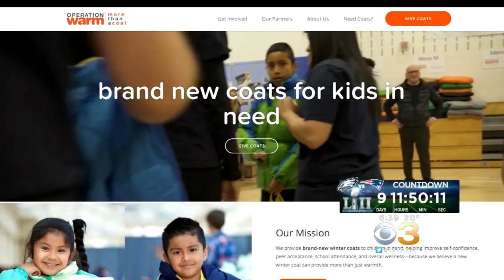This Hat Is Delivered To You Like A Warm Pizza And It's For A Good Cause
A Minneapolis ad agency is rolling out its latest cause, and it may just become a Super Bowl sensation.